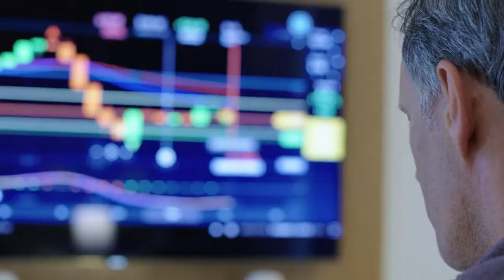ENCONTRADOS - Dirección: Diego Musiak - Tráiler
Dirección: Diego Musiak
Con Nacho Gadano, Rocío Igarzabal, Nahuel Monasterio, Matías Desiderio, Pedro Tolchinsky, Daiana Provenzano
Tráiler original: Big Bang Cine S.R.L.